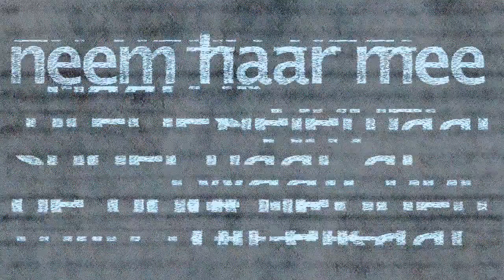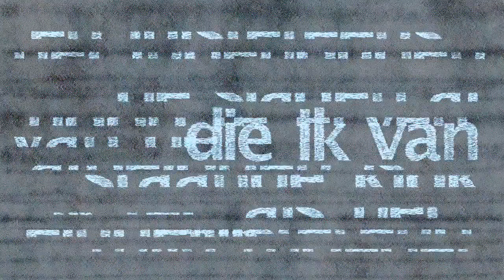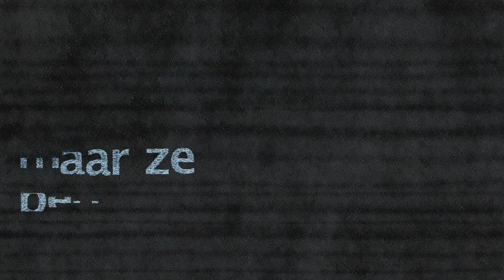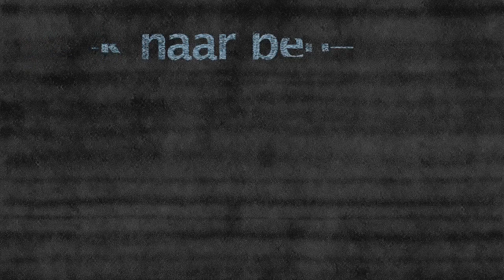DE UREN = f starik / poetry + joost II sickenga / animation (harp / anne vanschothorst )